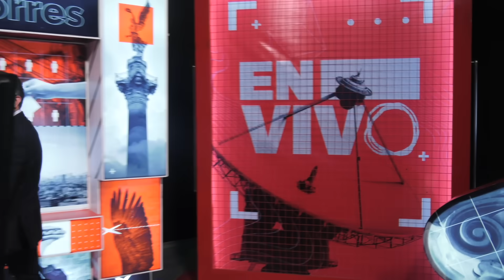DALE, DALE, NAHLE - EL PULSO DE LA REPÚBLICA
¿QUIERES ASISTIR AL PULSO?